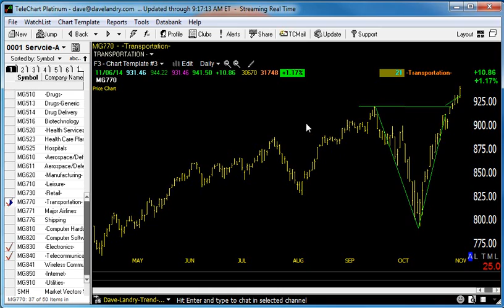11/07/14 Dave Landry's Market In A Minute